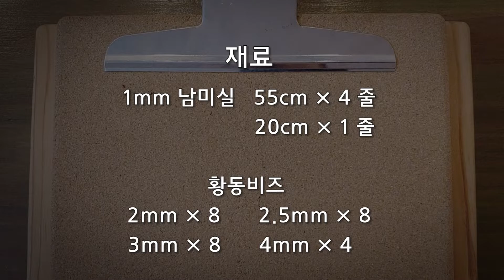버밀라 포도송이 팔찌 (Grape Bracelet)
Design by Camilla

스페인과 라틴 아메리카에서는 연말에 자정종이 12번 울릴 때 12개의 포도알을 먹으면서 새해를 맞이합니다. 이 포도는 신년의 12달과 자신이 바라는 12개의 소원들을 상징한다고 하지요. 마크라메 포도송이 팔찌를 만들면서 새해의 소원을 떠올려보세요.

*월마프로젝트: 영상을 따라서 만들어보셨으면 버밀라 네이버 카페에 매달 열리는 이벤트에 참여해보세요^^ 당첨되신 분에게 실을 선물해드립니다~

버밀라 마크라메 아카데미
Bumilla Macrame Academy